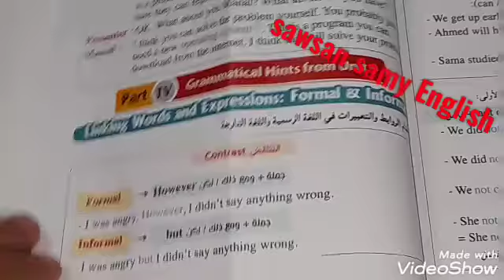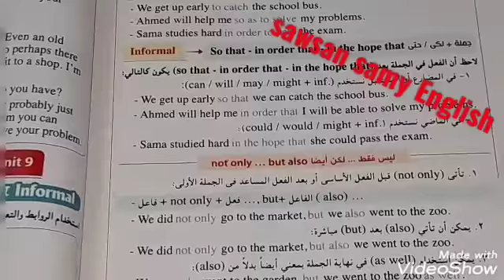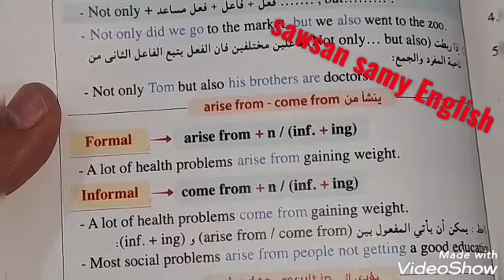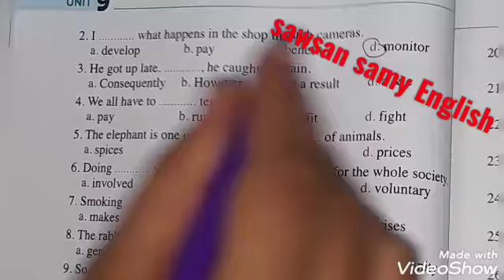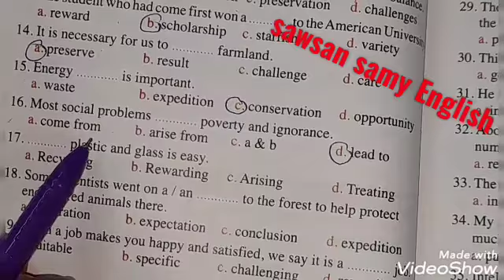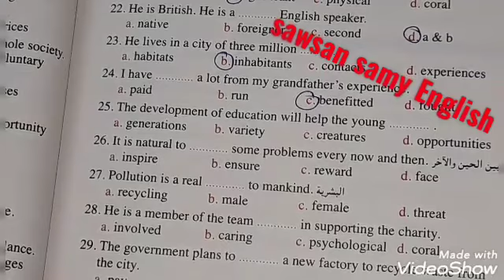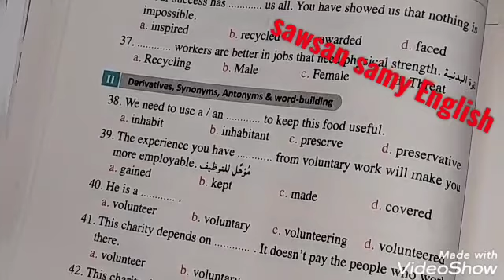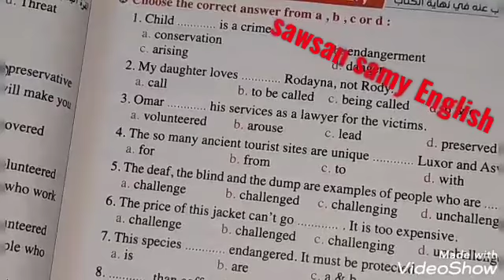حل تمارين كتاب المعاصر على الوحده التاسعه conservation🧑‍💻 (grammatical hints)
حل تمارين كتاب المعاصر الوحده التاسعه conservation الترم الثانى للصف الثانى الثانوى
تمارين كتاب المعاصر grammatical hints حلول تمارين كتاب المعاصر ٢٠٢١